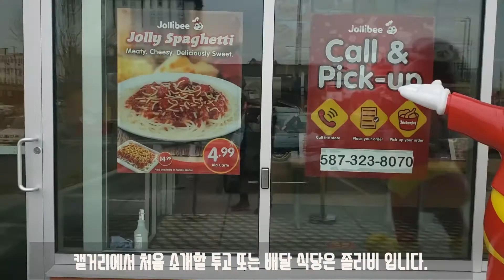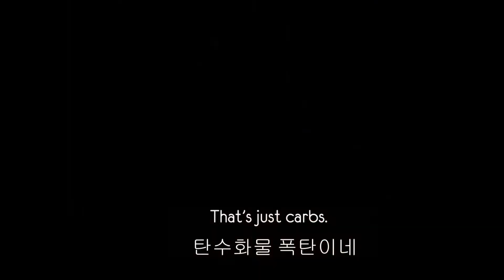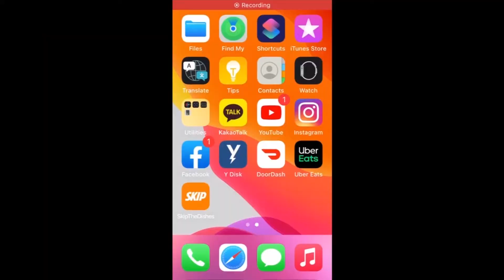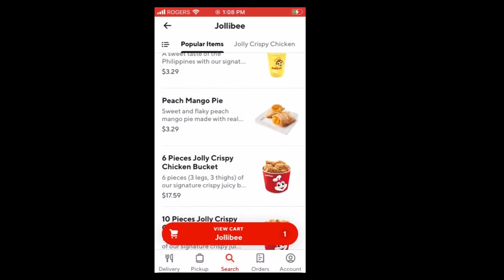Calgary food Delivery, pick up, to go 1st episode is Jollibee in Calgary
We will upload the videos to introduce some food which you can try out for your challenge.